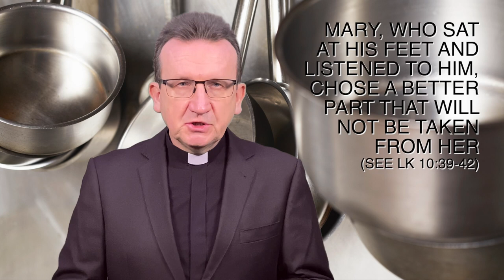Homily for 16 Sunday in Ordinary Time C, 17 July 2022, Luke 10:38-42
Dear Friends,